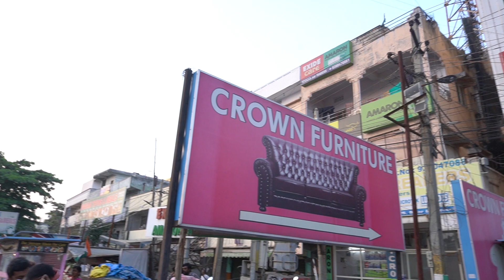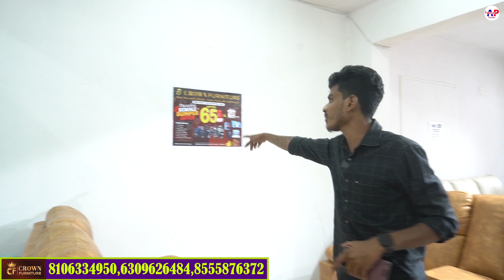Mega Diwali Sale | Upto 65% Discount | Furniture Manufacturing Business Ideas 2023#crownfurniture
EMI Facility లో  Furniture | Free Delivery |
Combo Offers @ Cheapest Prices

Shop Address:

CROWN FURNITURE, #2-102 survey no 3, beside hanuman temple, Gangaram, Chanda Nagar, Hyderabad, Telangana 500050

Shop Timings: 10:00 am To 10:00 pm

Best Discounted Link On Amazon
Mamata Furniture
Woodtrend Furniture

Best Profit Business Videos:

షాప్,పని వాళ్లు అవసరం లేని సరికొత్త Dealership బిజినెస్ అవకాశం | Qlex Marketing pvt ltd Company

Start Your High Porfitable Food Business In Low Investment || Spicy Food Court Franchise